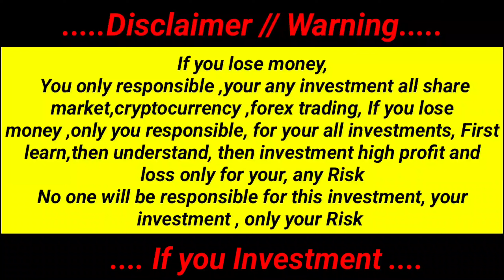SDFX profit share টাকা গেল সবাইকার || লিডারকে এমডি বাঁচাতে পারবে || good investment Where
Stock market
SDME COIN NEW UPDATE
SD Market
sdfx profit share new update
SDFX profit Shere Transfer
SD Market new investment
SDFX profit Shere SDME Withdrawal
SDFX profit Shere Withdrawal new update
sd star fx forex trading
hsfx global marketing
Stock point